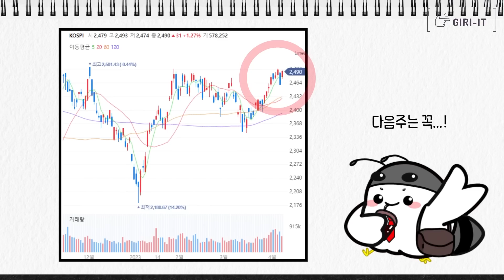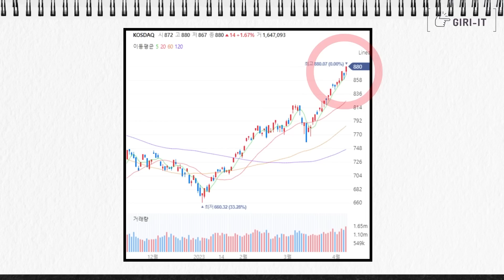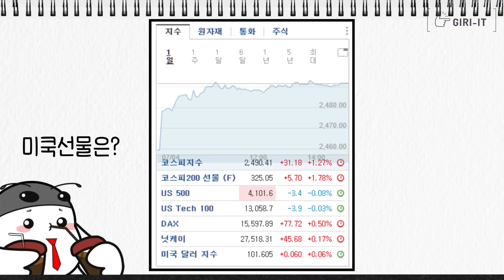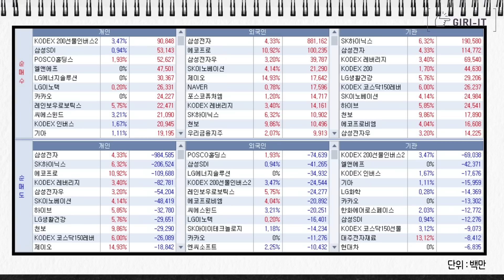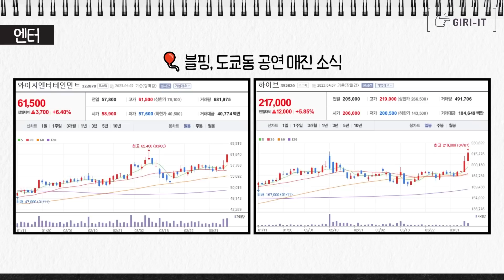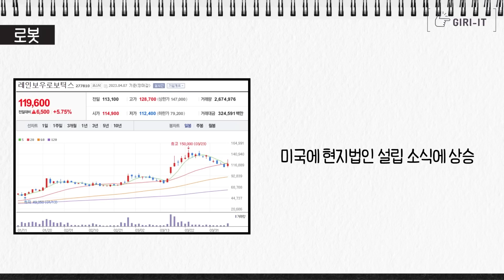안녕하세요 반도체 아저씨 입니다